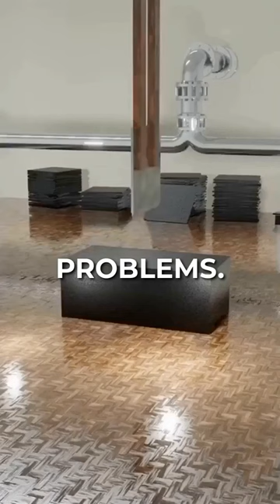GIRAFFES HAVE THE SAME NUMBER...YOU'D NEVER GUESS...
You'll learn on this video:

giraffes have the same number of neck vertebrae as humans if social interactions can lead to loneliness which is linked to mental and physical health problems a snail can take up to four hours to move just one meter migratory Birds often form bee formations to conserve energy by taking advantage of the turbulence generated by the bird ahead the smallest bone in the human body the stapes measures about 2.5 millimeters foreign

Curiosities about the world, technology, science, history, geography, animals that you never imagined. All this with impressive and amazing videos. Welcome to the You'd Never Guess channel. Every single day new (and super interesting) curiosities for you here on the channel. You will learn something amazing new that you never imagined every day. Amaze your friends with your knowledge! ;)

On this channel we produce the best content about curiosities in the world, with information about everything that is happening in the world, bringing curiosities and mysterious facts about various subjects, such as technology, biology, science and history.

After all, the world is fascinating and You'd Never Guess what new you might discover!